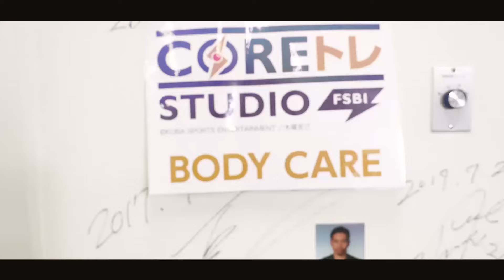【久保建英が実践】体幹バランスを鍛えるチューブトレーニング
木場 克己　Koba Katsumi
体幹バランストレーニング第一人者としてKOBA☆トレを確立
1995年にＦＣ東京のヘッドトレーナーになり、さらに横浜ＦＣ、サンフレッチェ広島、湘南ベルマーレなどでコンディショニングトレーニングアドバイザーとなり、選手の体をケア、信頼を得る。長友佑都選手とは明治大学在学中に出会い、抱えていた腰痛を解消し、パーソナルトレーナーになる。その後、久保建英選手はじめ数多くのアスリートのパーソナルトレーナーを務める。

◆主な指導サッカー選手敬称略

☆KOBA式☆体幹バランストレーニングホームページ

⇩YouTubeを活用したご依頼、また各種出演のご相談はこちら